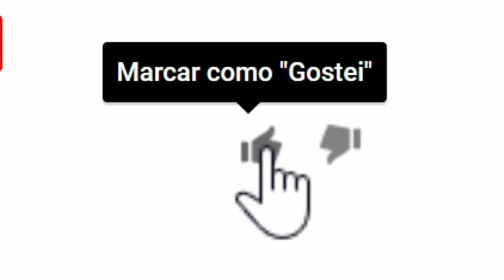Triste noticia aos fãs: Querido padre famoso em todo brasil aos 50 anos infelizmente...